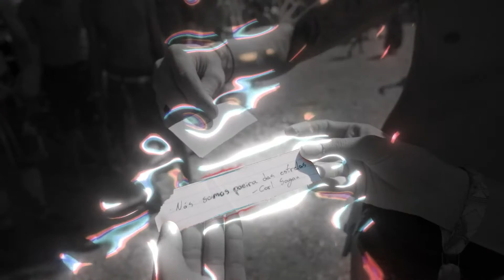Omiki & Planet 6 ft. Ankit Sharda - Krishna (Sighter Remix)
Officially released 4 years ago, the hit Krishna passes through
Sighter's hands, and now delivers a fresh combination of agressive, melodic and cinematic elements.

Eu lembro exatamente o dia que ouvi a Krishna pela primeira vez, no meu primeiro studio no quarto, ainda na casa dos meus pais. Se alguém me contasse naquela época que hoje eu estaria lançando um remix oficial pra track, eu não acreditaria.
O tempo passou e hoje eu apresento a vocês: Omiki & Planet 6 ft. Ankit Sharda - Krishna (Sighter Remix) 🖤